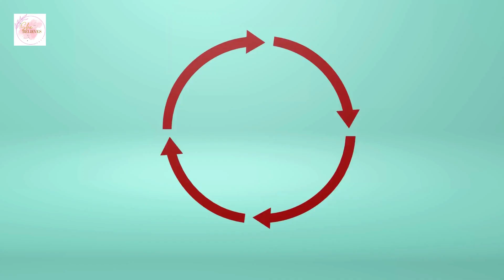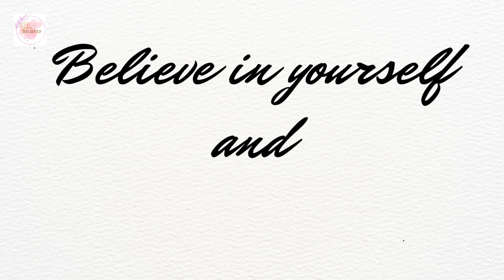3 Things Men Do When They Are Highly Attracted To You | Dating Advice for Women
🥰 Welcome to the "SHE BELIEVES" channel, where we empower women to embrace their true potential and believe in themselves. 🫶

Today, I'm excited to dive into a fascinating psychological topic that many of you may have wondered about: How can you really tell if the guy you're seeing is genuinely attracted to you?
In the complex world of dating and relationships, understanding someone's true feelings can be like deciphering a secret code. But fear not, because today, I'm going to be your guide through this mysterious realm. I'll be unveiling three key signs that will act as your compass, helping you navigate the landscape of attraction and empowering you to nurture the budding relationship you're in.

The book recommendation:
📖 How to Love Yourself- Become a Self Worth and Confident Woman +Affirmations and Quotes written by Emma Collins